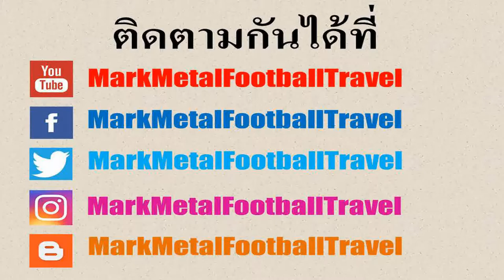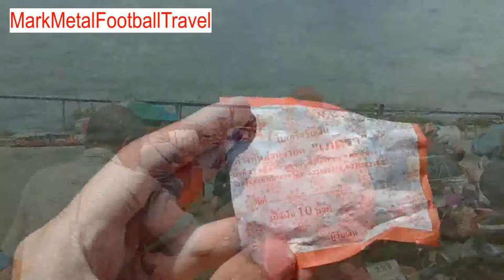แพขนานยนต์ข้ามฟากพระประแดง - สำโรง อ.พระประแดง จ.สมุทรปราการ (Phra Pradaeng Cross River Ferry)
การเดินทางอีกอย่างหนึ่งที่สะดวกสบายของย่านพระประแดงในจังหวัดสมุทรปราการก็คือ เรือข้ามฟาก โดยจะมีทั้งเรือข้ามฟากที่ใช้บรรทุกคนและอีกอย่างหนึ่งก็คือ แพขนานยนต์ที่ใช้บรรทุกรถยนต์และมอเตอร์ไซค์ โดยจะข้ามฟากจากฝั่งตลาดพระประแดงไปยังฝั่งสำโรงที่อยู่กันคนละฝั่งของแม่น้ำเจ้าพระยาซึ่งแพขนานยนต์ที่พระประแดงได้รับการดูแลและควบคุมโดย ห้างหุ้นส่วนจำกัดเภตรา และจะให้บริการทุกวันตลอด 24 ชั่วโมง โดยราคาของการข้ามฟากแต่ละครั้งสำหรับรถยนต์ก็จะอยู่ที่ 20 บาท ส่วนมอเตอร์ไซค์จะอยู่ที่ 10 บาท ถือว่าเป็นทางเลือกที่สะดวกสบายสำหรับคนขับขี่ยานพาหนะที่ต้องการข้ามฝั่งจากพระประแดงไปสำโรงหรือจากสำโรงมายังฝั่งตลาดพระประแดง โดยไม่ต้องไปขึ้นสะพานภูมิพลและไม่เสี่ยงกับรถติด ผมได้มีโอกาสไปใช้บริการและสังเกตุได้ว่ามีรถยนต์และมอเตอร์ไซค์ใช้บริการกันทุกเที่ยว โดยส่วนใหญ่จะเป็นมอเตอร์ไซค์